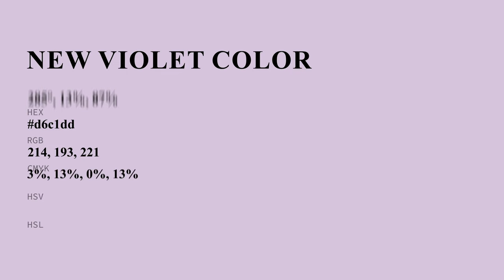New Violet color d6c1dd hex color - Violet color - Cool color d6c1dd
What color is New Violet ? d6c1dd hex color - Violet color - Cool color d6c1dd

Hex d6c1dd Color Code is also known as New Violet color.

Hex d6c1dd Color code in RGB color code model is created after adding 83.92% red color, 75.69% green color and 86.67% blue color.
Hex d6c1dd Color code in CMYK color (process color) code model is generated after subtraction of 3% cyan, 12% magenta, 0% yellow and 13% black.